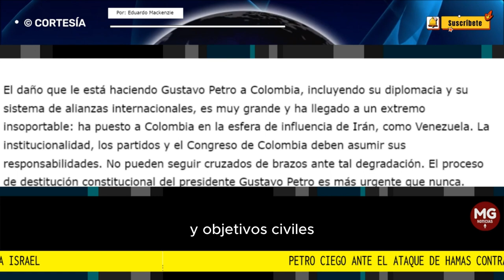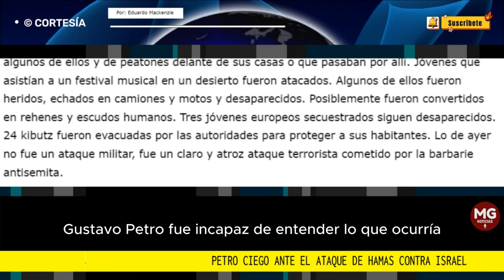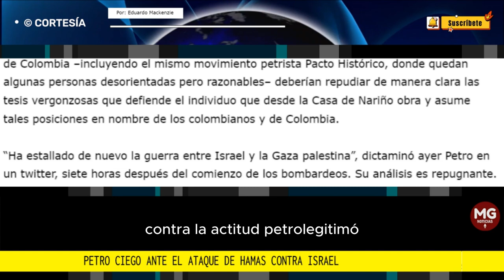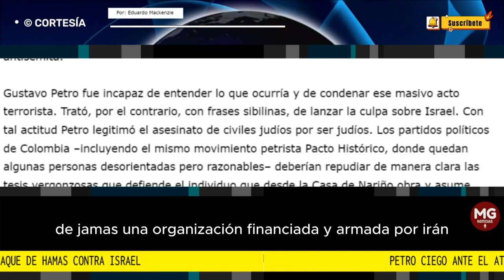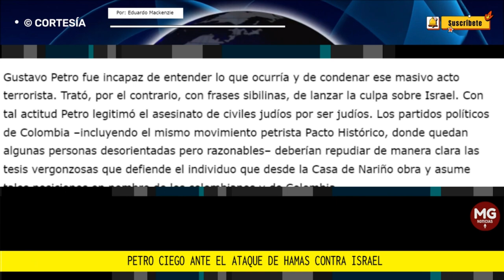"ANÁLISIS (...) REPUGNANTE DE GUSTAVO PETRO..." ⛔ Columna Eduardo Mackenzie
¿De qué habla entonces Petro cuando pide –como hizo ayer, en su respuesta insultante a Gali Dagan, el embajador de Israel en Colombia–, “un diálogo de paz”...?